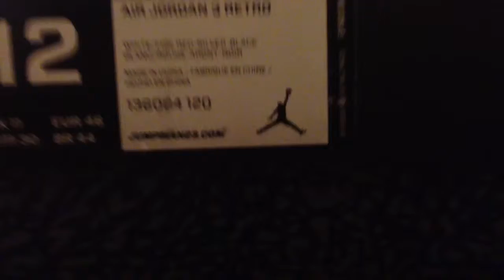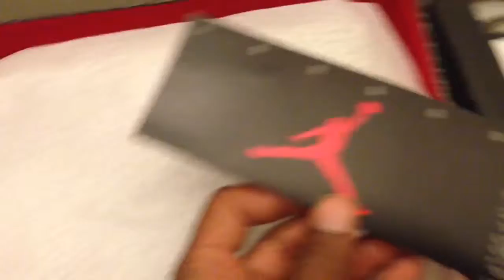Nike Air Jordan 3 Retro "2013 Fire Red"